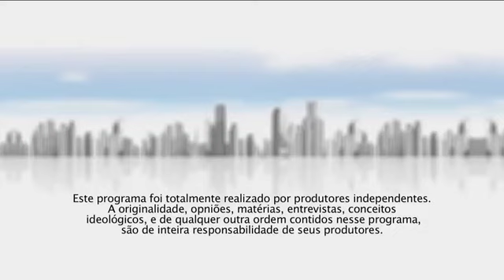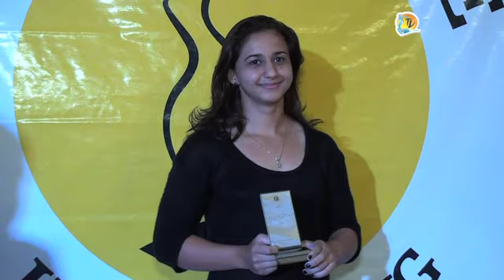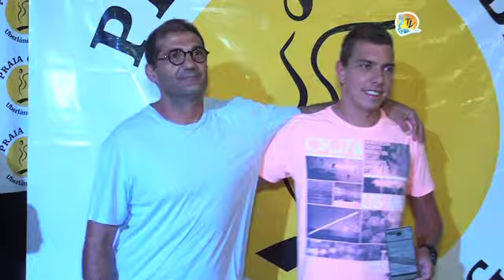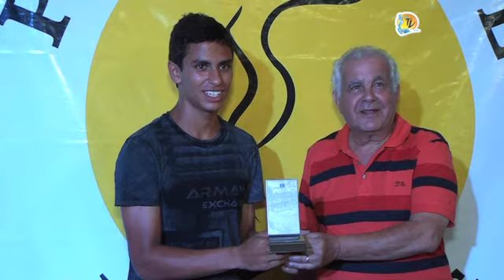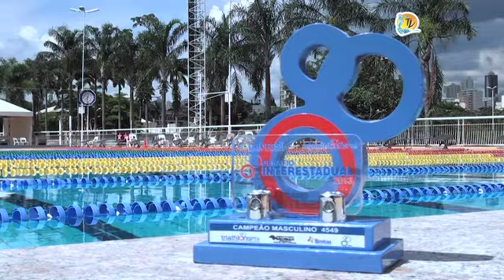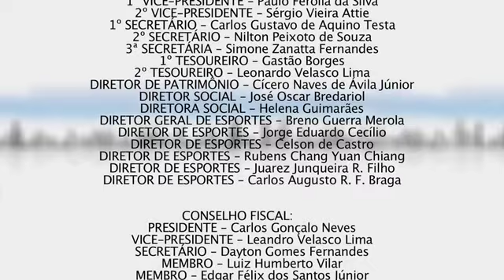TV Praia 301 - A revista digital do Praia Clube - 22/12/2013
No programa desta semana (22/12/2013), você confere um pouquinho de todos os Acústicos TV Praia deste ano. No esporte, tem Seletivas de Futsal, a judoca Giovana Silvério que agora é faixa preta. Fique por dentro da última Programação Musical de 2013, e não esqueça vem aí o tradicional Réveillon Praiano, com Show de Fogos e Brinquedoteca para a criançada, no dia 31 de dezembro, às 22h, no Ginásio Adalberto Testa (G1), com animação de Lísias e Banda. Não perca!
Mais esporte! Você confere também a Final do Campeonato de Futebol Society Máster entre Santa Clara/Innova Óptica e Posto Cajubá/Serginho Lanches, Festival do CEU (Curso Esportivo Universal) em que aconteceu o encerramento das atividades do ano, Festa do Atleta 2013 e os jogos do Banana Boat/Praia Clube ante o Brasília Vôlei e o São Caetano pela Superliga Nacional de Vôlei 2013/2014. Assista!